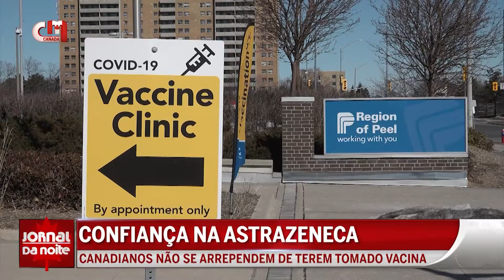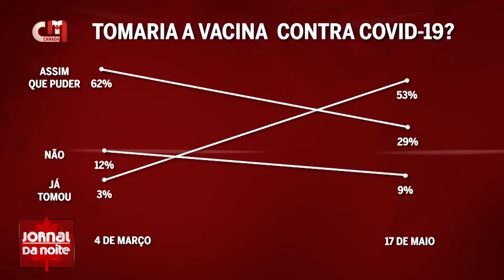Confiança na AstraZeneca - Canadianos não se arrependem de terem tomado vacina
Numa altura em que o Canadá espera receber cerca de 4,5 milhões de doses de vacinas contra a Covid-19 da Pfizer e da Moderna, é importante referir que a grande maioria dos canadianos não se arrepende de terem sido vacinados com a da AstraZeneca. O estudo é da organização sem fins lucrativos, Instituto Angus Reid.